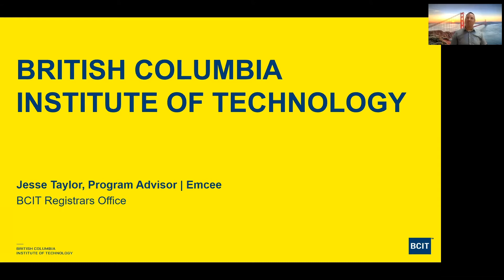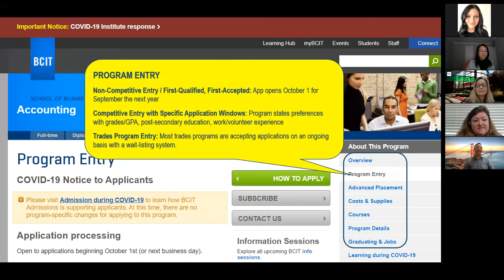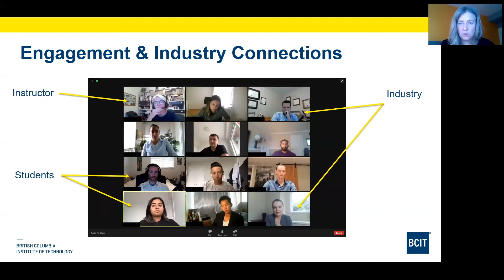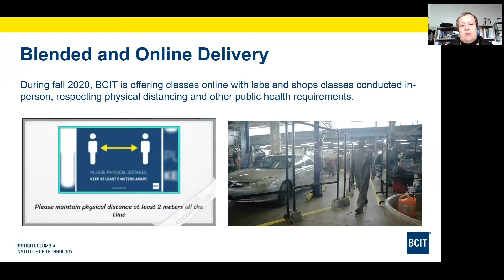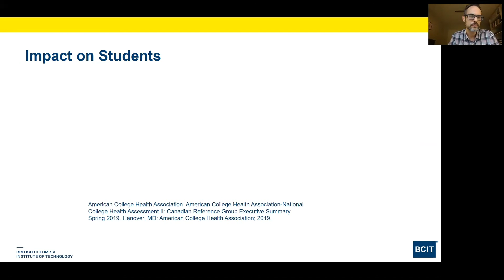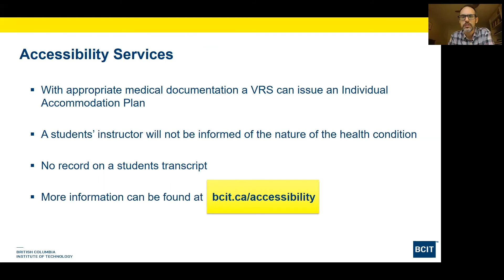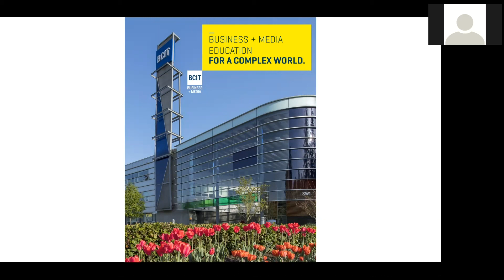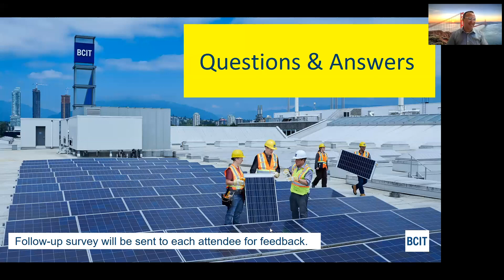BCIT High School Educator Day | Virtual 2020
BCIT High School Educator Day is your all-access pass to BCIT. Connect with faculty. Learn more about the range of programs offered at BCIT.